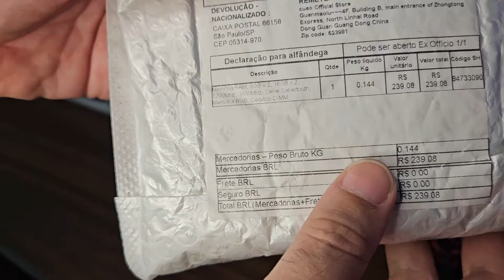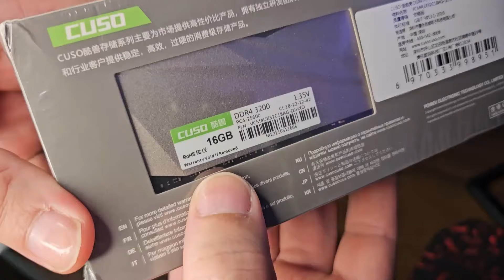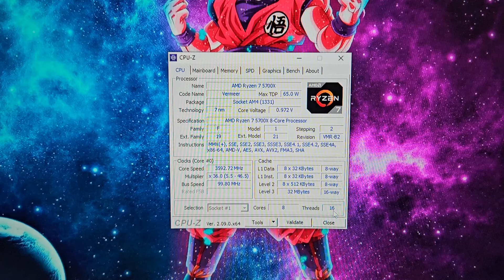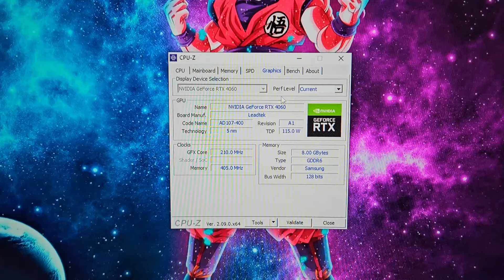Paguei R$ 288 Reais em 32GB de Memória RAM, RGB Cuso 3200mhz vale a pena ?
✅MEMÓRIA RGB CUSO
✅TECLADO MECANICO K86
✅FAN AIGO AM12 PRO
✅COOLER AIGO ICE ICE400SE
✅B450m Branca
✅DDR5 KINGBANK
✅AK500S DIGITAL
✅B550M AORUS ELITE
✅PASTA TÉRMICA ZF12
✅RYZEN 5600 AMAZON
✅B450 BRANCA
✅CONTROLE 8BITDO
✅ B760 INTEL
✅ CPU COOLER DEEPCOOL AK400
✅TECLADO AULA F75
✅DDR4 JUHOR ASTRONALTA:
✅DRR5 KING BANK
✅Mouse M800 pro

ACOMPANHE AS PROMOÇÕES EM TEMPO REAL !!